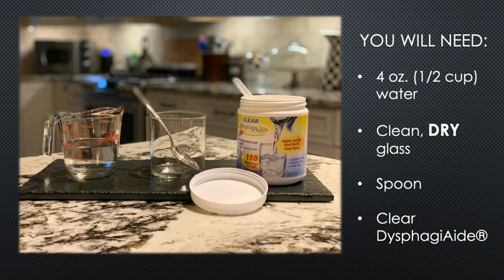Clear DysphagiAide® Instant Beverage and Food Thickener Powder, 7.4 oz Jar-150 Servings Reviews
This is the best Beverages in the marketplace with cheap price that you can easily afford.
✅PRODUCT FOR DYSPHAGIA Instant drink thickener is intended to help those with swallowing difficulty. It is odorless, flavorless, clump-free, clear, & does not thicken over time.
✅GMO Free, Gluten Free, Sugar Free, Lactose Free, Corn Free, and 1 Carb Per Serving
✅NOT SO LITTLE JAR Our 7.4 oz jar packs 150 servings! One small scoop is all you need to obtain nectar-like thickness.
✅EASY TO FOLLOW DIRECTIONS and Mixing Chart that includes IDDSI (International Dysphagia Diet Standardization Initiative) level standards
✅WORKS IN MOST LIQUIDS including wine, beer, and soda. It also works with Benefiber, and MiraLax

Clear DysphagiAide® Instant Beverage and Food Thickener Powder, 7.4 oz Jar-150 Servings